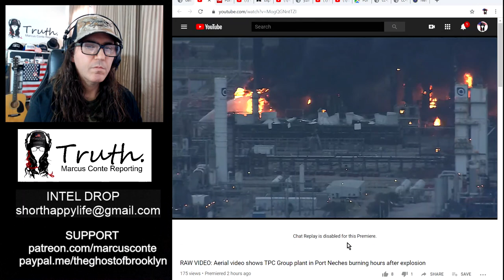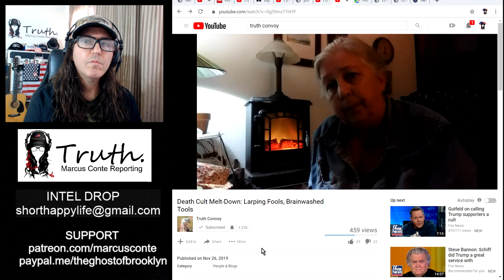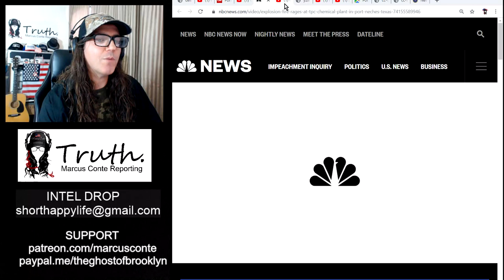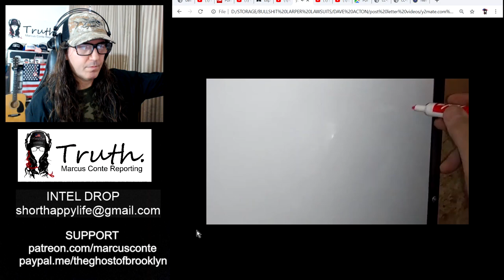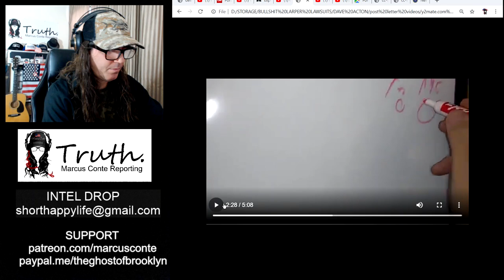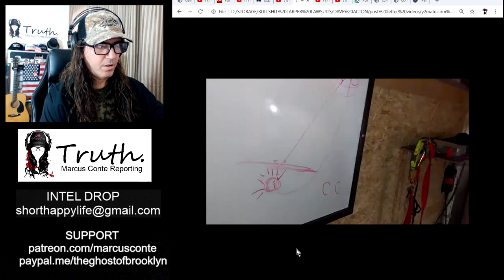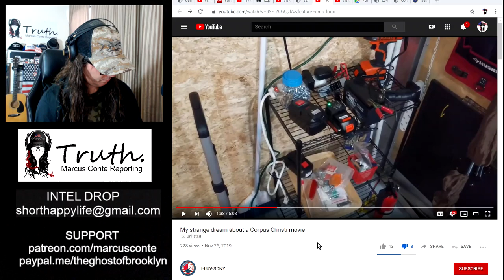“This Is A Death Cult” with Denise Matteau of Truth Convoy